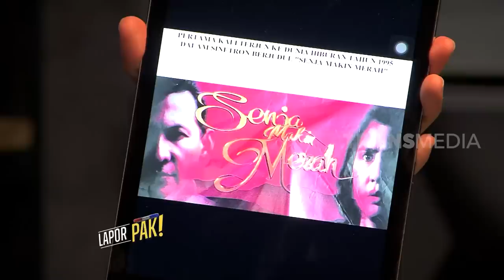Interogasi Sarah Azhari Bikin Andhika dan Wendi Grogi | LAPOR PAK! (12/12/22) Part 3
LAPOR PAK!